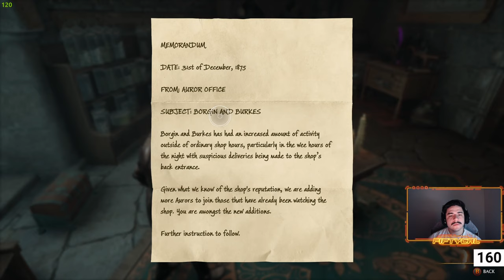Hogwarts Legacy Playthrough part 3 (We get humbled...)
PC Spec
AMD Ryzen 7 5800X 8 Core CPU [GPU Required]
ASUS TUF GAMING B550-PRO ATX Motherboard
Corsair Black iCue 4000X RGB Mid Tower Windowed PC Case
1TB M.2 PCI-E NVMe Solid State Drive [Up to 3500MB/s Read | Up to 3000MB/s Write]
850W - CWT 80+ Gold Fully Modular Power Supply
TB Samsung 870 EVO 2.5" SATA III SSD [Up to 560MB/s Read | Up to 530MB/s Write]
2 x 8GB (1x8GB) Corsair Vengeance LPX DDR4 3200MHz - Black
10GB ASUS TUF NVIDIA GeForce RTX 3080 (2 x HDMI | 3 x DP) - RTX Enabled!
Corsair Hydro H100i RGB PRO XT Watercooler - 240mm
Arctic P12 Static Pressure 120mm Fan